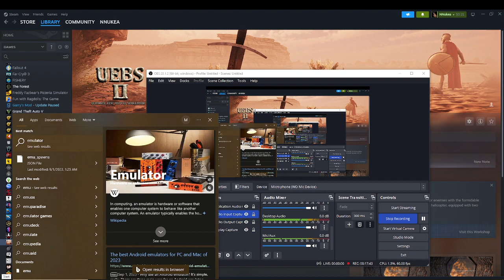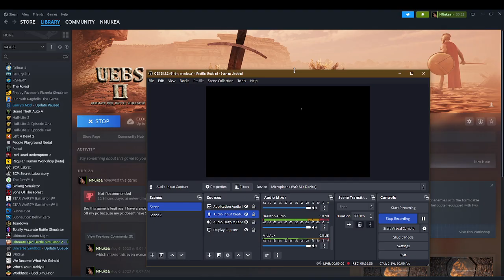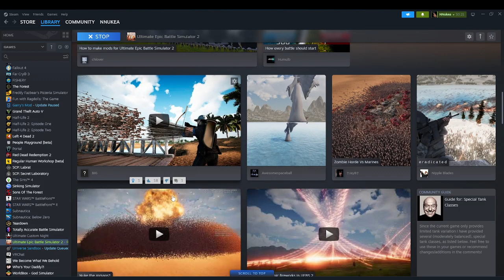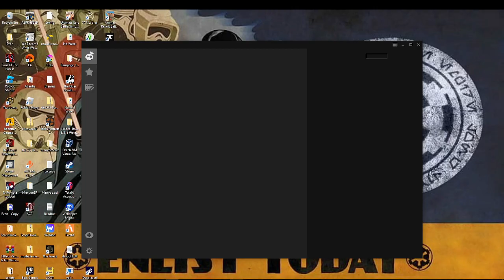Ostriches VS Ducks UEBS II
So today I make 1 op grandpa vs 10000 op wrestlers and it was gonna take hours so i make ducks fight ostriches instead in UEBS II